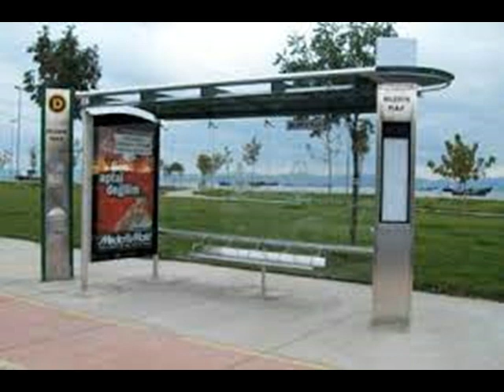Free Deejays - Around The World (2001)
This melody "Free Deejays - Around The World" was released on June 1, 2001.